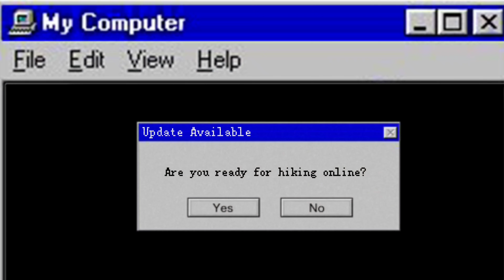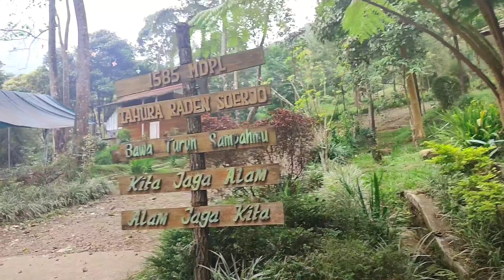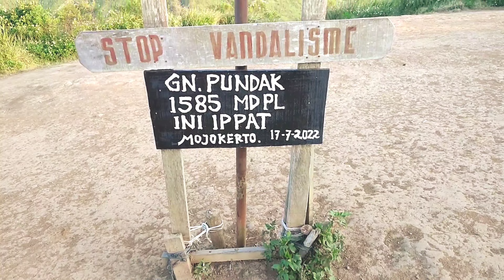Gunung Pundak Via Tahura - Estimasi Dan Jalur Pendakian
Solo hiking pertama untuk menikmati keindahan alam Indonesia terkhusus di daerah Mojokerto, Jawa Timur. Gunung Pundak merupakan salah satu destinasi pilihan dengan jalur yang ramah bagi pendaki pemula, namun tetap membutuhkan usaha untuk mencapai ke puncak. Sambil menikmati alam, duduk dan bercerita tentang kehidupan merupakan sebuah kesempatan yang sangat berharga dalam mensyukuri indahnnya alam Indonesia. Semoga melalui video ini banyak orang dapat mendapatkan informasi dan memulai pendakian di Gunung Pundak. Tetap eksplor alam Indonesia dengan etika untuk menjaga alam itu.

Bagi sahabat setia JournEikel, salam lestari bumiku!!!

Puisi Terbaru Saya Lihat Di